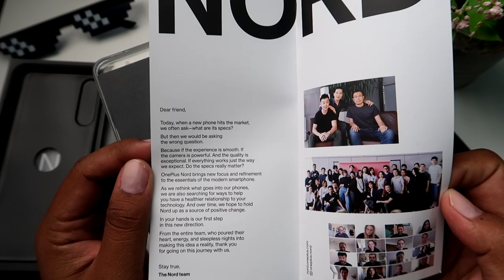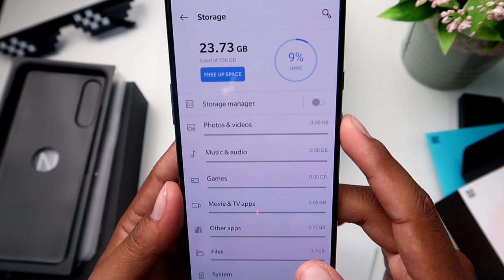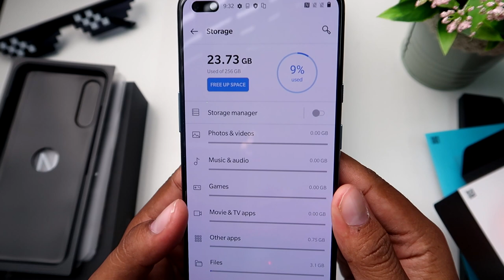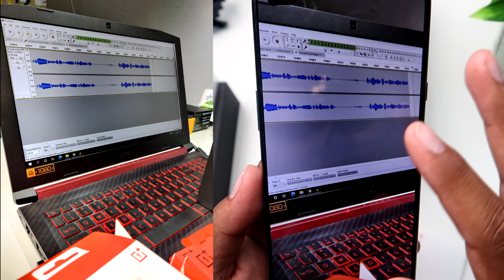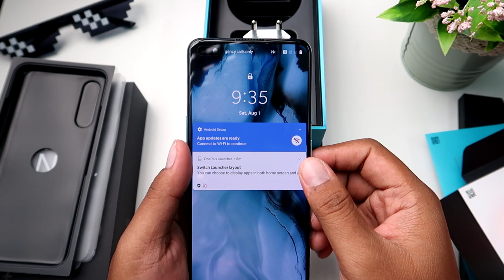[UNBOX] ONEPLUS NORD, MIDRANGE KILLER ???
OnePlus merupakan syarikat yang mengeluarkan peranti pintar kelas midrange.Kali ini,mereka mengeluarkan OnePlus Nord,Peranti kelas pertengahan yang kedua mereka.Jom kita buka untuk tengo apa yang ada dalam kotak OnePlus Nord Malaysia ni